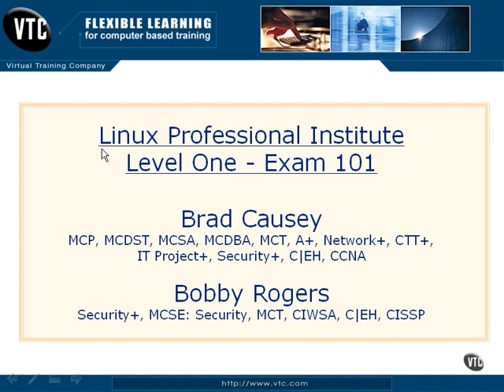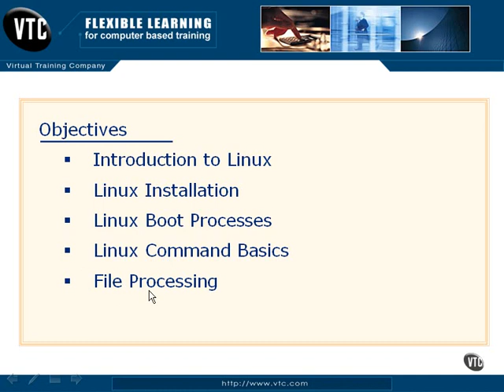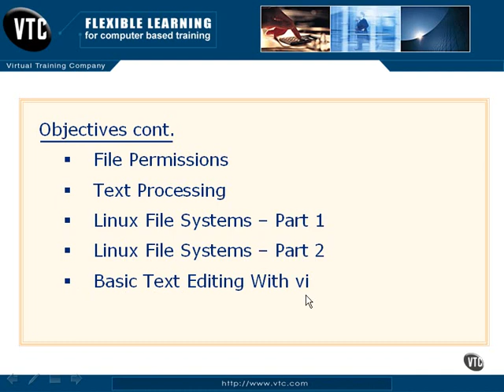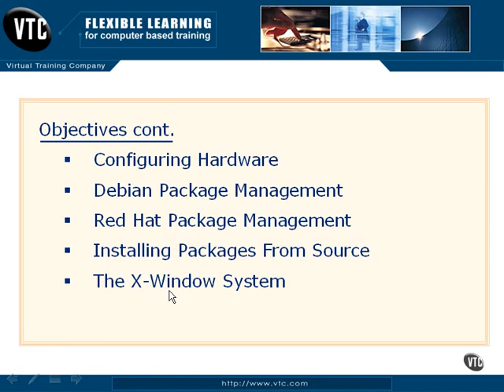0000 - Course Overview